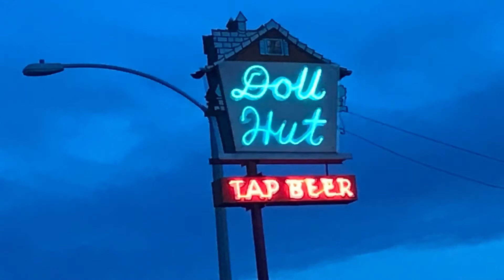DMK Strumming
Venue Recollection